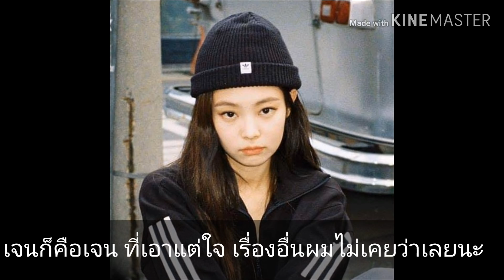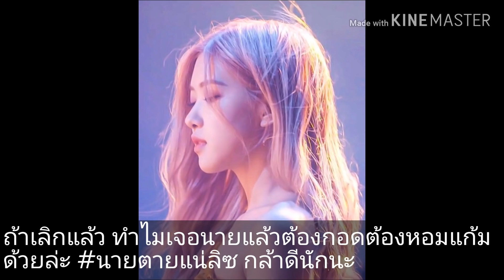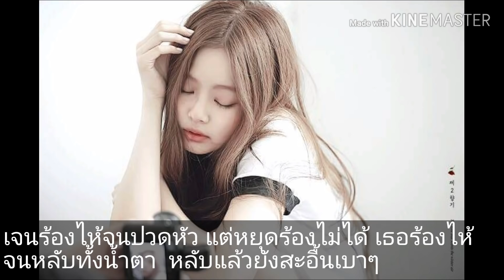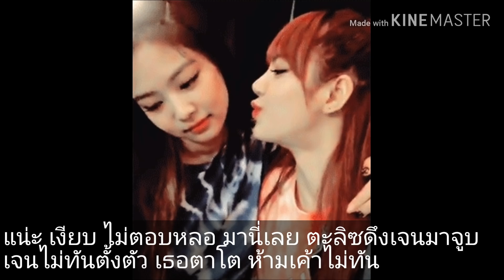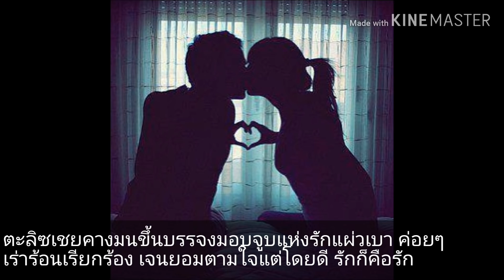blackpink รักวุ่นวายของนายฝาแฝด ep5ตอนรักก็คือรัก Jennie Lisa Rose Jisoo Jenlisa lichaeng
คลิปนี้สร้างเพื่อความบันเทิง และรักในตัวศิลปินเท่านั้น มิได้มีเจตนาสร้างความเสียหายใดๆให้แก่ศิลปิน บุคคลและสถานที่เป็นเพียงตัวละครสมมุติเท่านั้น มิได้มีส่วนเกี่ยวข้องใดๆกับชีวิตจริง โปรดใช้วิจารณญาณในการรับชมและรับฟัง